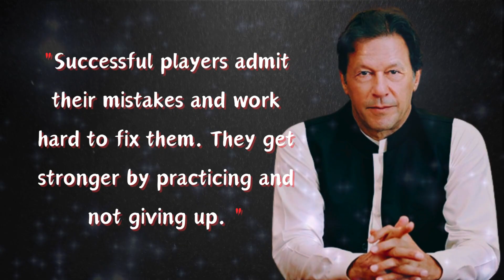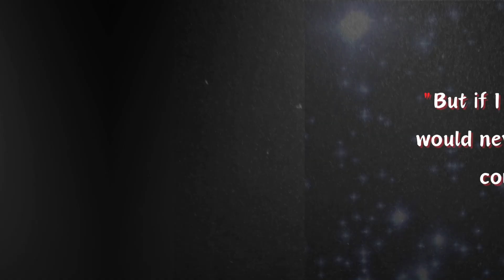Imran Khan | You only truly lose when you stop trying | Motivational video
Imran Ahmed Khan Niazi  is a Pakistani politician and former cricketer who served as the 22nd prime minister of Pakistan from August 2018 until April 2022. He is the founder and former chairman of the political party (PTI) from 1996 to 2023. He was the captain of the Pakistan national cricket team throughout the 1980s and early 90s.
In this speech, we learn valuable lessons from the journey of a true champion. From facing setbacks to overcoming obstacles, discover how determination and hard work can lead to success. Hear stories of triumph, defeat, and the power of never giving up. This speech is a reminder that with dedication and courage, anyone can achieve their dreams. Watch now and be inspired to embrace challenges and strive for greatness. Don't miss out on this empowering message of hope and resilience!